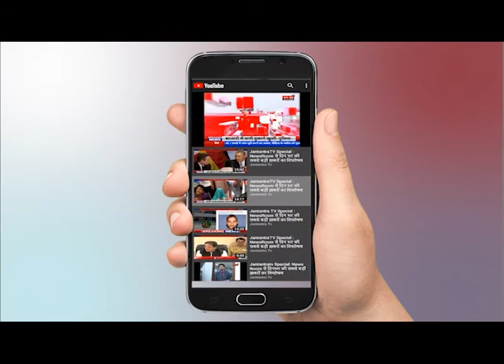सैनिकों का स्वाभिमान, चूर- चूर हुआ चीन का अभिमान, China की चाल नाकाम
Defence Minister Rajnath Singh today said India and China are disengaging from standoff areas along the Line of Actual Control in Pangong Lake. The "synchronised and organised disengagement" are happening from the north and south banks of Pangong Lake.